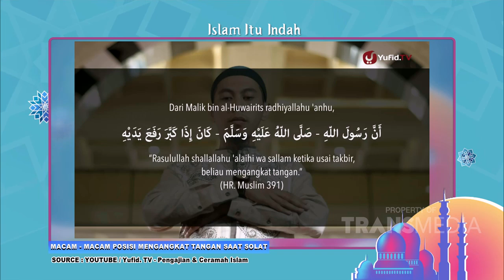Jangan Remehkan Ini Saat Solat | ISLAM ITU INDAH (23/9/21) P1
TAYANG SETIAP HARI PUKUL 05.00 WIB